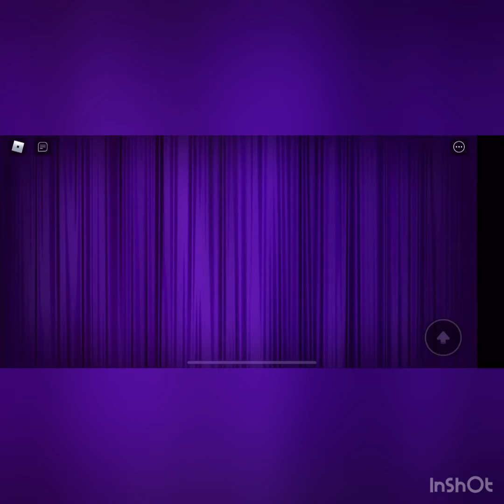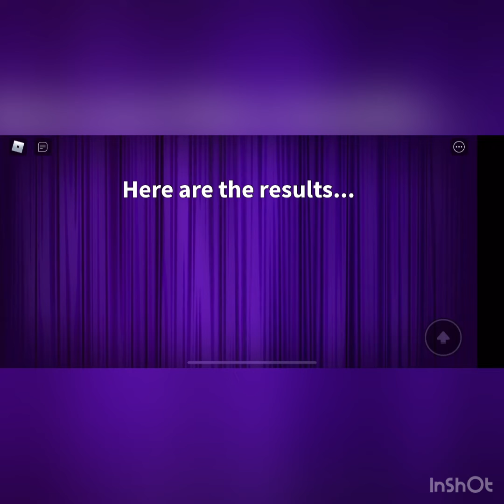Playing Fashion Show (Roblox)!!